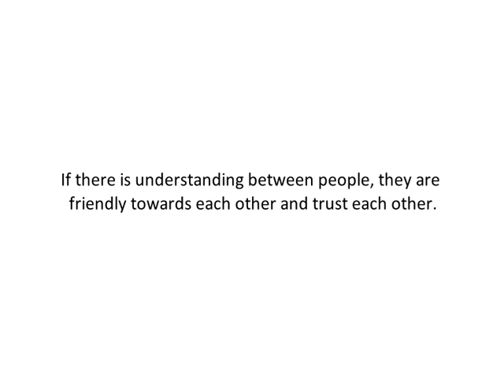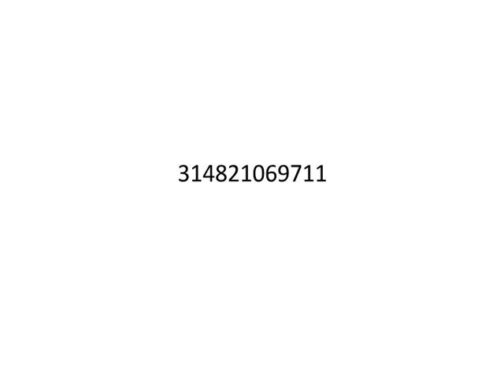Reiki Angel Number for Mutual understanding (आपसी समझ)